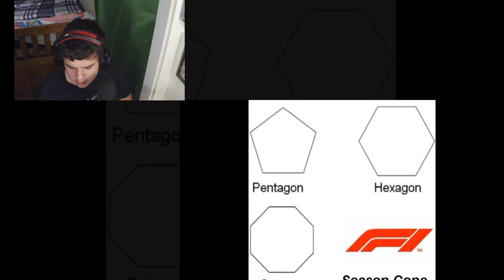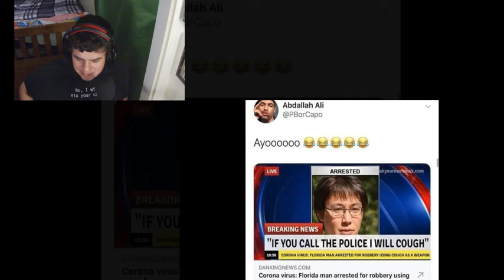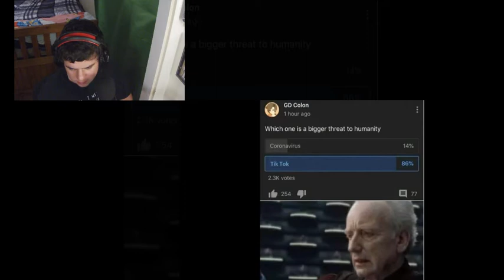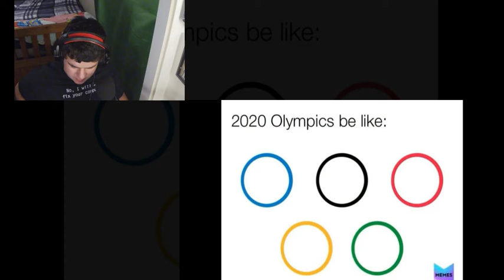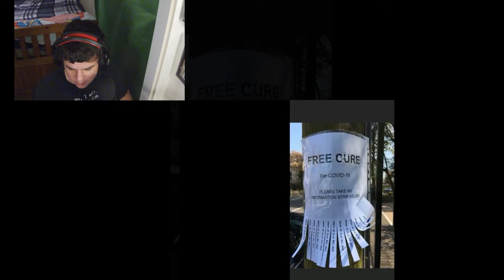Nothing Better Thank COVID MEMES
-Green Screen